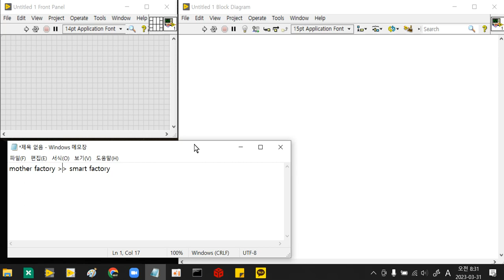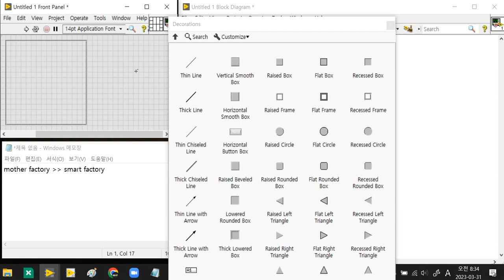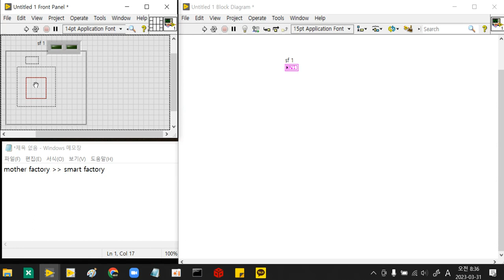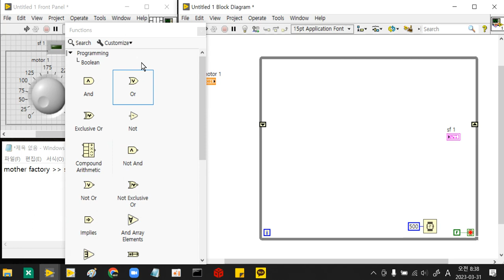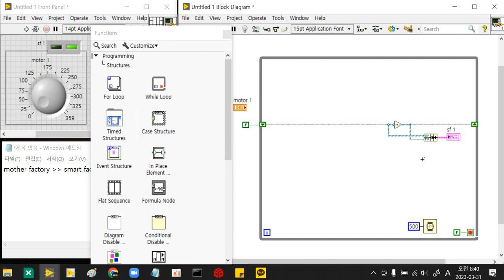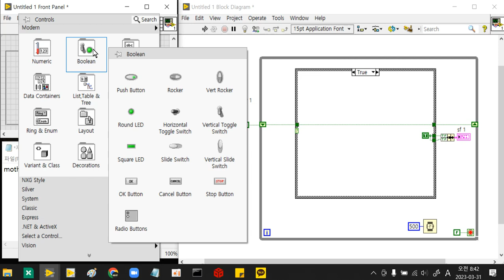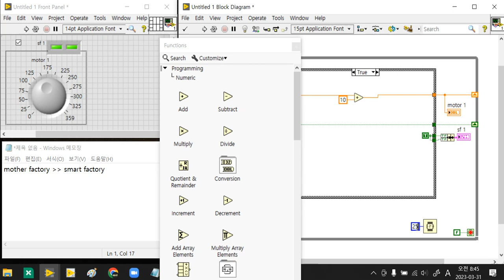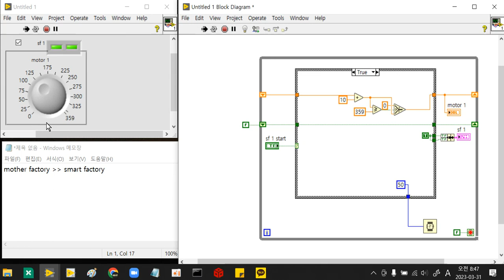labview(랩뷰) : mother factory #1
랩뷰 연습용, 간단하게 모사하여 구성하는 공장입니다.